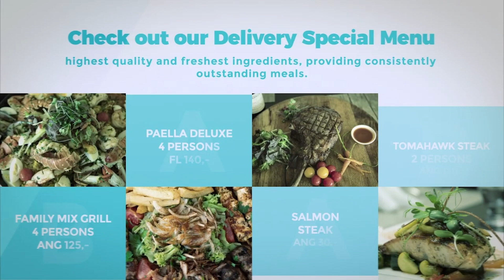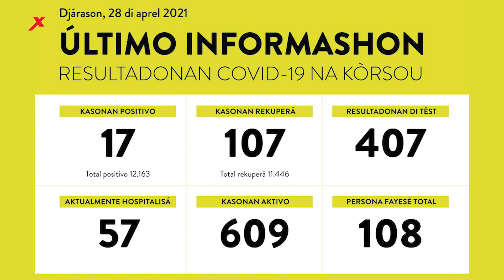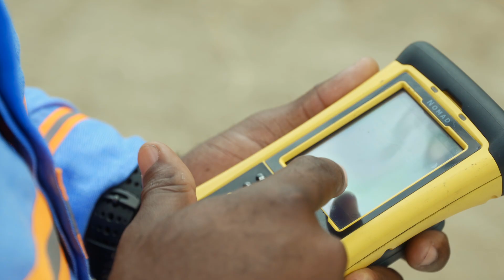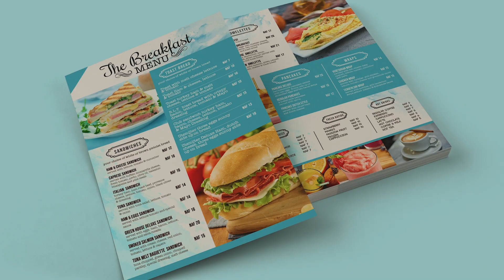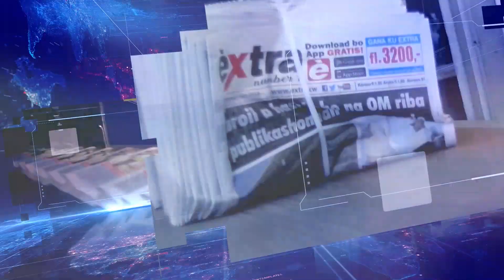Extra Journaal 29 APREL 2021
1.    Hoog aantal doden april
2.    Nog 57 corona patiënten in CMC
3.    Chester Peterson formateur
4.    Morgen regeerakkoord klaar
5.    CBCS overweegt verkoop goud
6.    Opgepakt voor 217 kilo marihuana
7.    Samenwerking luchthavens